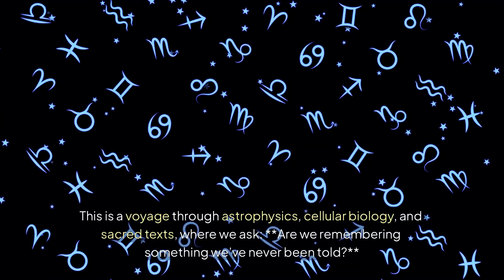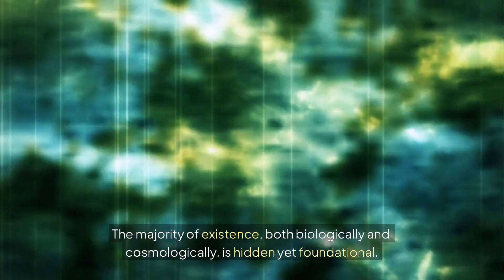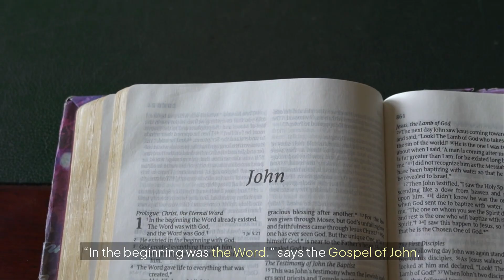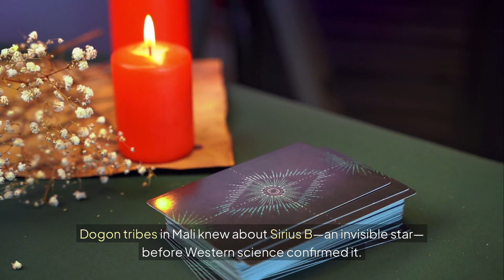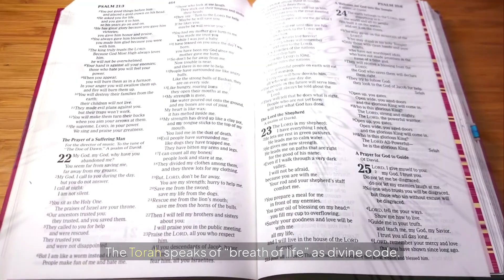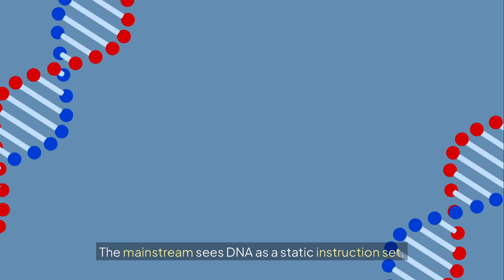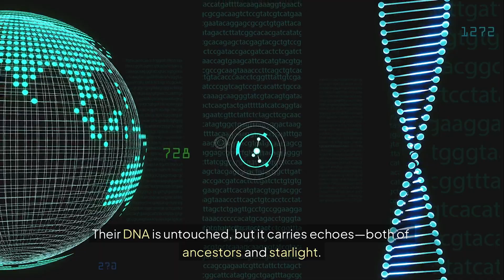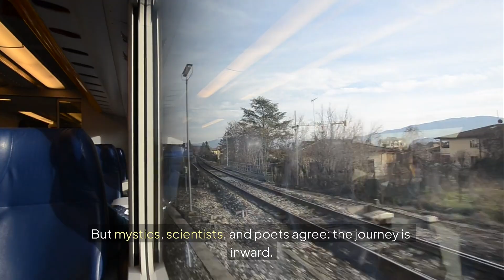Whispering Stars and the Womb of the Cosmos: Is Our DNA Wired to Remember the Universe?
Have you ever gazed at the stars and felt an unspoken memory stir? This episode of Dark Matter Diaries unravels the mysterious resonance between cosmic architecture and human biology. From DNA's hidden codes to dark matter's silent hum, we ask the radical question: Is memory more than personal? Could it be universal?

Blending astrophysics, epigenetics, ancient scriptures, and speculative science, we trace the spiral—from galaxies to fingerprints—to explore whether your body holds a cosmic memory map.

This isn’t just knowledge. It’s remembrance.